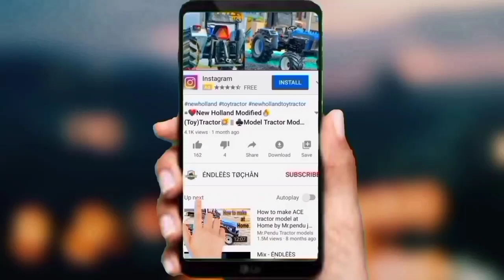Arjun Tractor Scale Model Un-Boxing || Un-Boxing of Toy Tractor Model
un-boxing
toytractormodelun-boxing
tractorscalemodelun-boxing